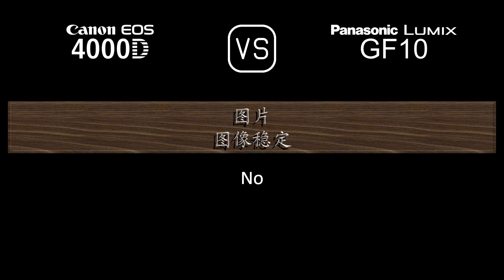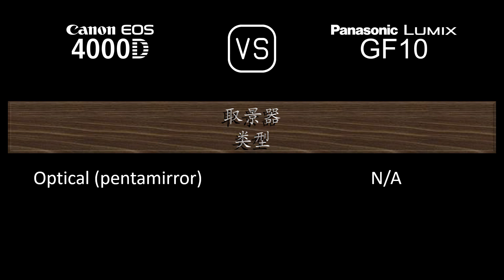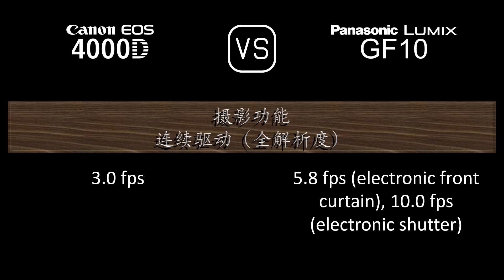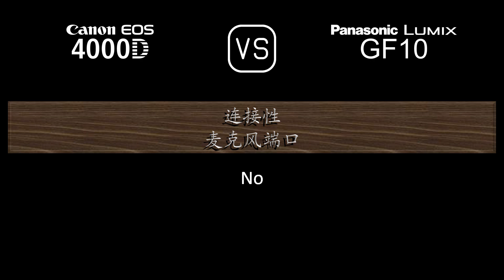Canon EOS 4000D 与 Panasonic Lumix GF10 的规格比较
本视频是 Canon EOS 4000D 与 Panasonic Lumix GF10 的功能概述和规格比较 (comparison of specifications)，希望对您有所启发。感谢您的支持。

00:24 推出
00:32 机身
00:41 传感器
01:05 图片
01:21 光学与对焦
01:50 屏幕
02:10 取景器
02:22 摄影功能
03:23 录像功能
03:39 贮存
03:43 连接性
04:12 物理特性
04:32 杂项